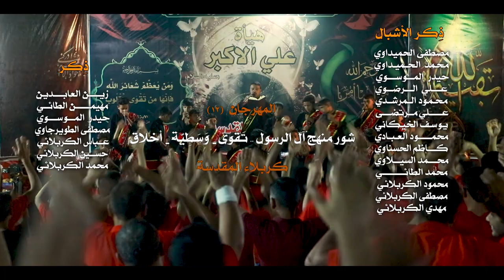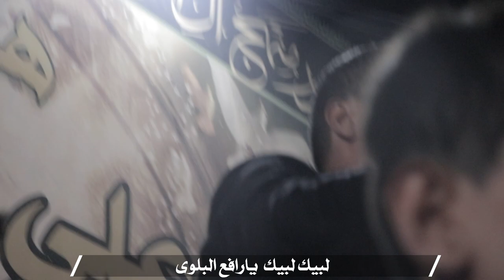لبيكَ ... يافالق الصبحِ || أداء: مهدي الطويرجاوي || كلمات: نور الهدى العابد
|| لبيكَ ... يافالق الصبحِ
|| أداء: مهدي الطويرجاوي
|| كلمات: نور الهدى العابد

|| ذِكـر الأشبال: مصطفى الحميداوي |محمد الحميداوي |حيدر الموسوي|علي الرضوي |محمود محمد المرشدي| علي مرتضى  | يوسف الخيكاني |محمود العبادي |كاظم الحسناوي |محمد السيلاوي | محمد الطائي | محمود الكربلائي |مصطفى الكربلائي | مهدي الكربلائي  |

|| ذِكـــر: | زين العابدين  | مهيمن الطائي  | عباس الكربلائي | حسين الكربلائي  | محمد الكربلائي  | مصطفى الطويرجاوي |

كربلاء المقدسة

|| نص القصيدة ||
لبيك لبيك  يافالق الصبحِ
لبيك لبيك  يا فارج الهمِ
لبيك ربي  نورلي دربي
لبيك ربي يسرلي أمري
لبيك لبيك  يا خالق الأكوان
لبيك لبيك  ياربي يارحمان
لبيك ربي  اغفر لي ذنبي
لبيك ربي  أشرحلي صدري
لبيك لبيك  ياسامع النجوى
لبيك لبيك  يارافع البلوى
لبيك ربي  أكشف لي كربي
لبيك ربي  أجبر بكسري
لبيك لبيك ياساتر العيبِ
لبيك لبيك  ياآمن الروعي
لبيك ربي  ثبتلي قلبي
لبيك ربي أسعدلي قلبي
لبيك لبيك  لبيك يارافع
لبيك لبيك  لبيك ياسامع
لبيك ربي  بالعلم زدني
لبيك ربي  أرحم لي ضعفي